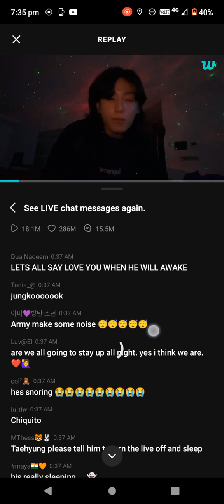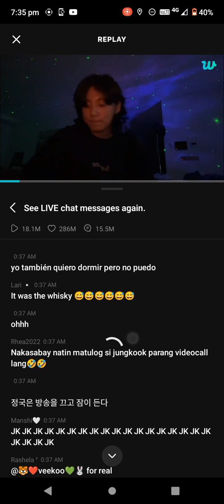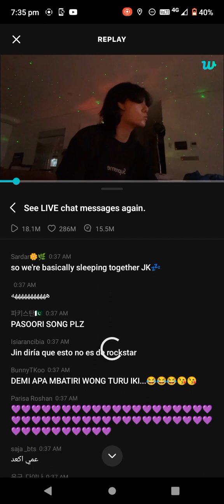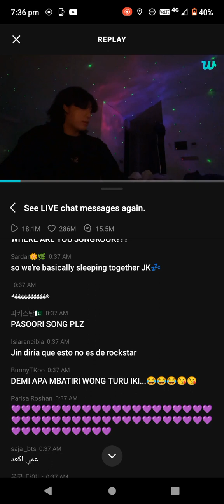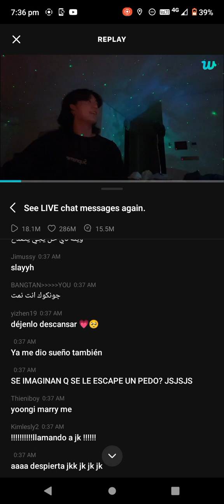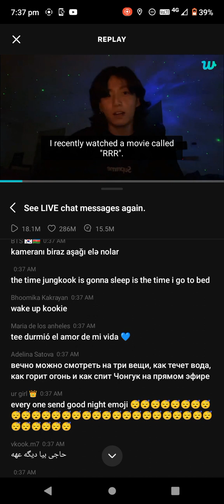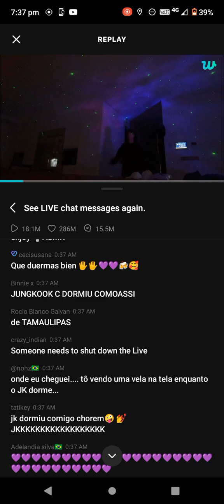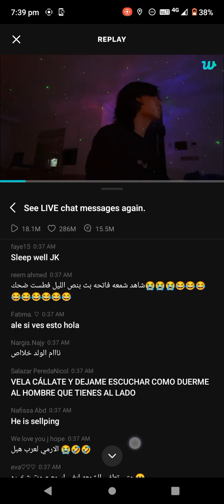jk singing on naatu song of RRR Indian song ❤️😻😻